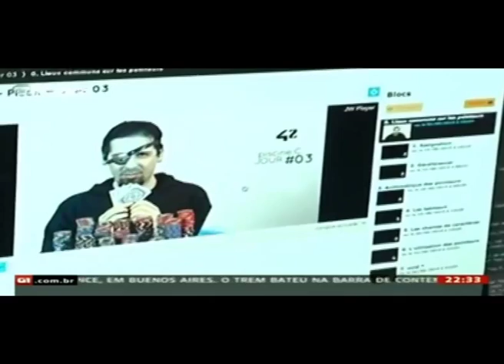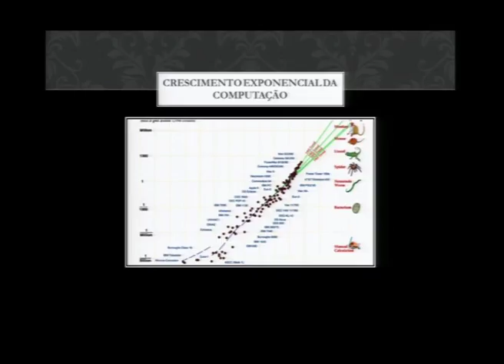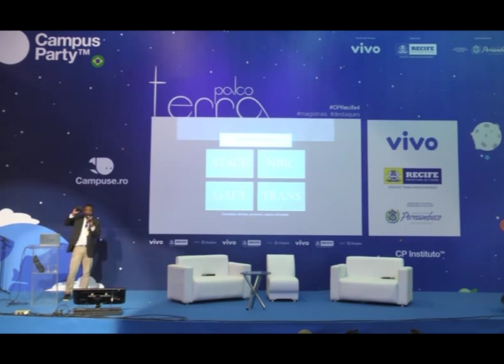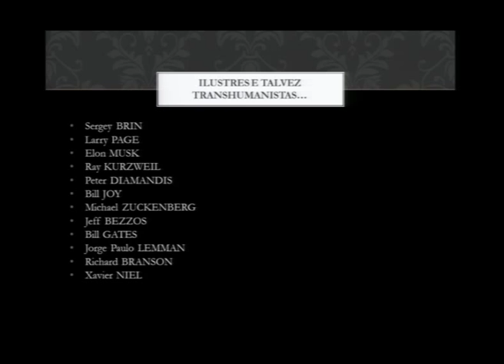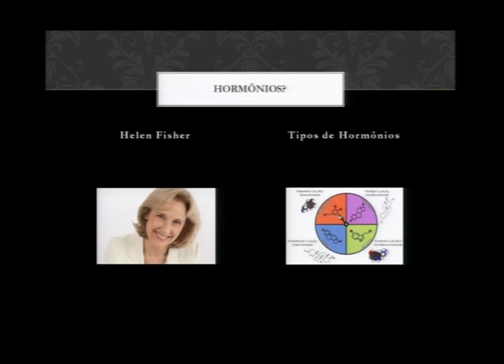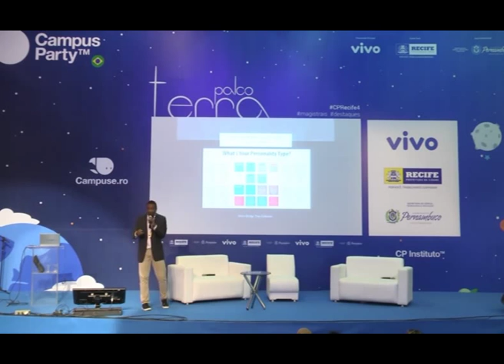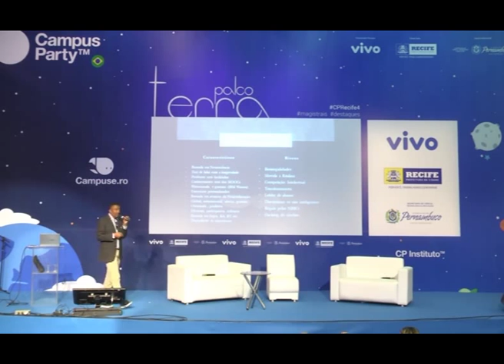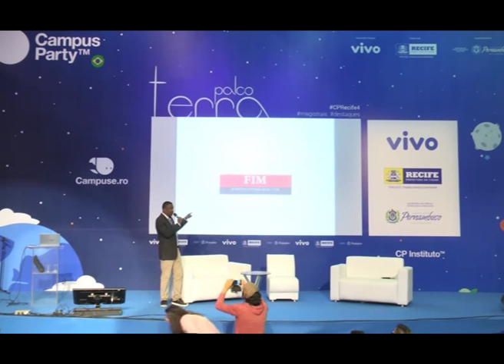CPRecife4 A educação do futuro Vanderlei Martinianos